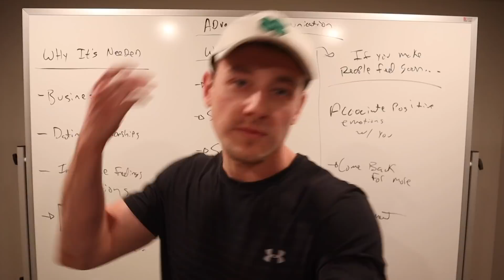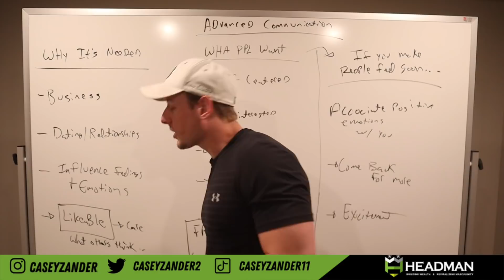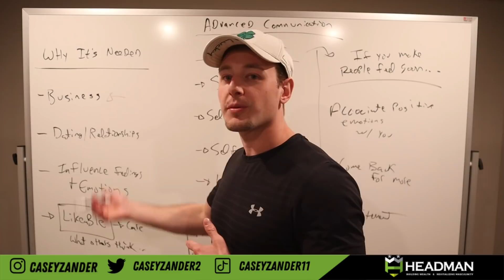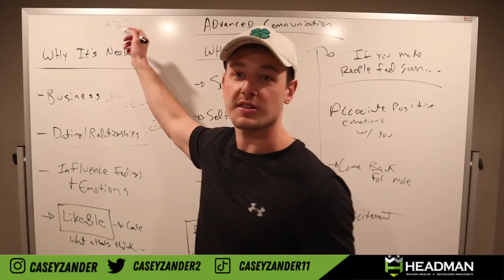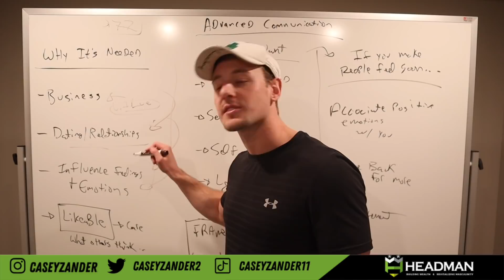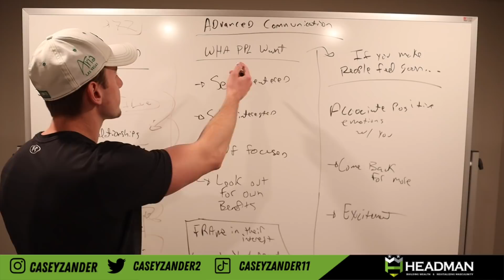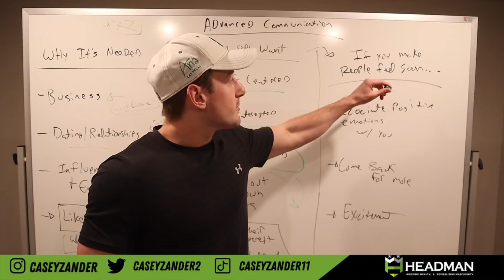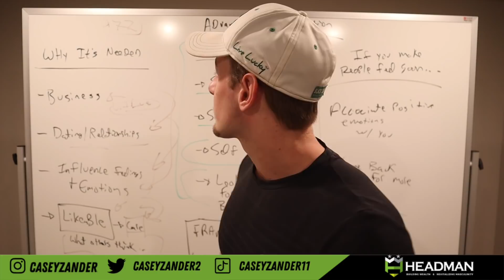Advanced Communication Skills (Secrets of the 1%)